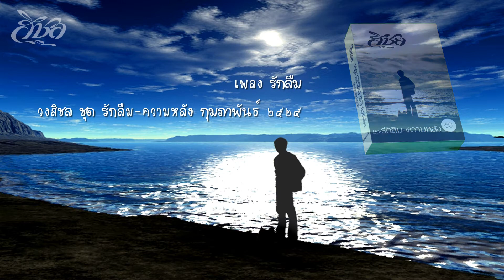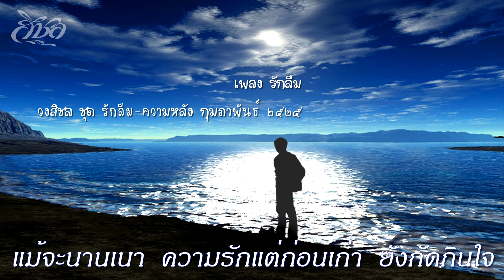11 รักลืม วงสิชล Remix 2545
เพลง รักลืม วงสิชล
ร้อง วันชัย สุนทรถาวร
คำร้องทำนอง วันชัย สุนทรถาวร
ดนตรี วันชัย-ฐนิต สุนทรถาวร วง สิชล ประสิทธิ์ อมรเลิศไพวงศ์
บันทึกเสียง สิชลสตูดิโอ (Sichonstudio)
เผยแพร่ กันยายน พ.ศ. 2545
MV สิชลสตูดิโอ มีนาคม พ.ศ. 2561